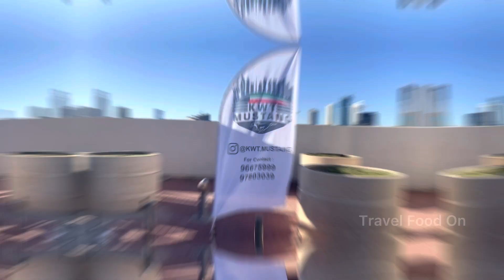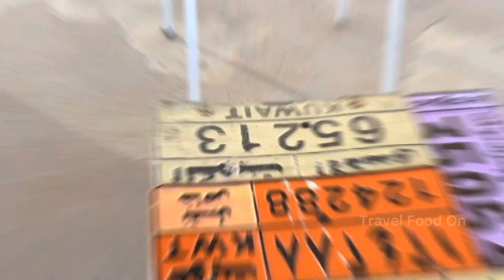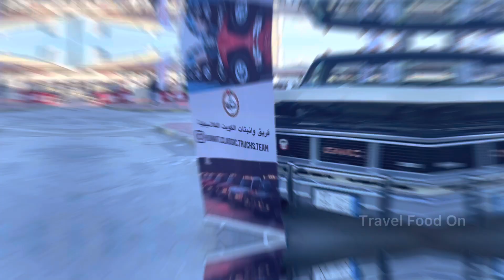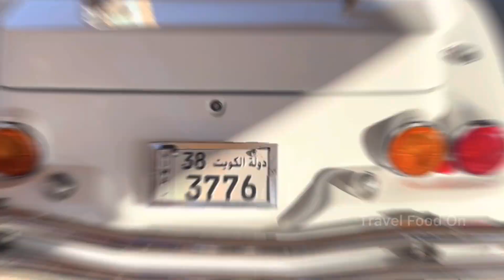𝗠𝗼𝘁𝗼𝗿 𝗦𝗵𝗼𝘄 2022 | Modified car collections | Luxury cars | Flying Beast | Exploring Kuwait